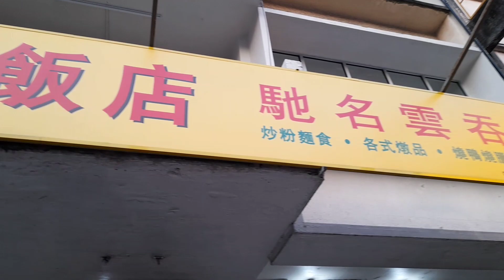Typically classic restaurant serving Wantan Mee for more than 40years in KL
A typical classic neighbourhood restaurant that operated more than 40years for wantan noodle.

It has been quite  a recommended  place for a decent kopitiam style of serving the char siew wantan mee, curry wantan mee, duck meat wantan mee, sui gau soup, mushroom chicken feet

Check out at
Hung Kee Restaurant
28-5, Jalan Loke Yew Pudu,
55200 Kuala Lumpur

it is rather advisable to take a grab orgo a little early on weekend as the parking space is extremely limited.